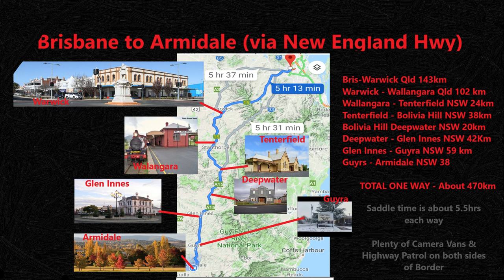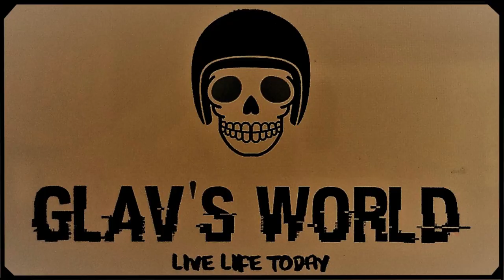Glav's World Ride Brisbane in Queensland down the New England Highway to Armidale New South Wales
The is ride of 470Km each way that leads us from Brisbane Queensland down the New England Highway to Armidale New South Wales  passing through the towns of Warwick, Wallangara, Tenterfield, Glen Innes, Deepwater, Guyra then Armidale. A very easy nice Scenic Ride (getting a bit on the cool side however)